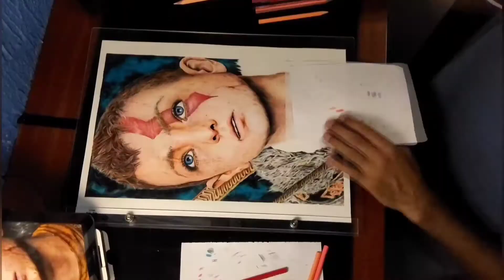DESENHO REALISTA Atreus GOD OF WAR. DRAWING ATREUS GOD OF WAR.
Uma dedicação de arte a uma das franquias mais amadas no mundo do dos games. E eu como fã dessa obra e um amante da arte não poderia deixar de me expressar através das cores e reimaginar um Atreus espartano.